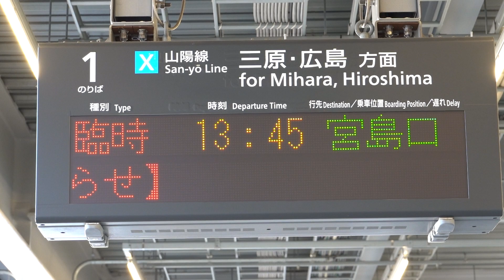20210131 快速etSETOra宮島口行き 尾道駅電光掲示板②